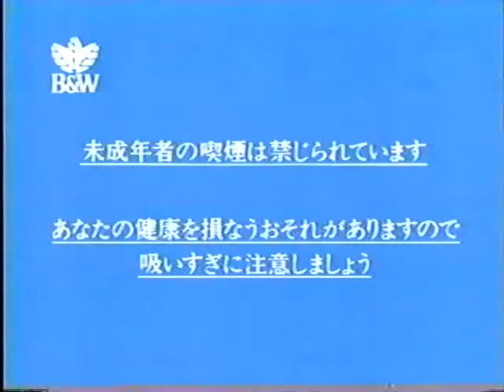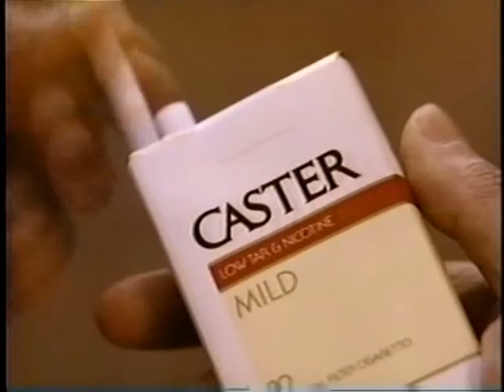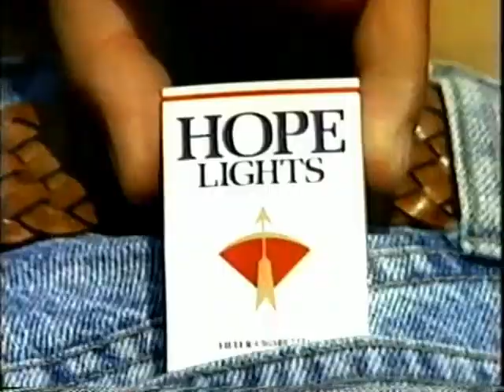タバコcm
メリット、KOOL、セーラム、キャスター、ホープ